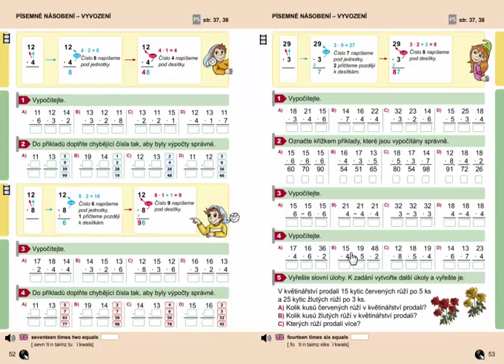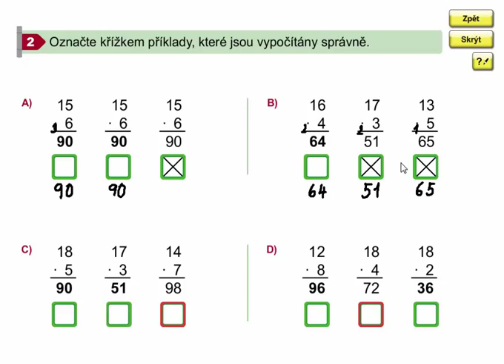Písemné násobení - vyvození(příklady), Matýskova matematika 7. díl, strana 53, cvičení 2